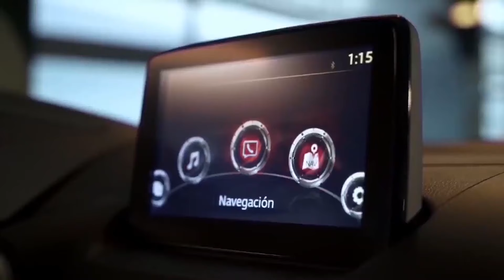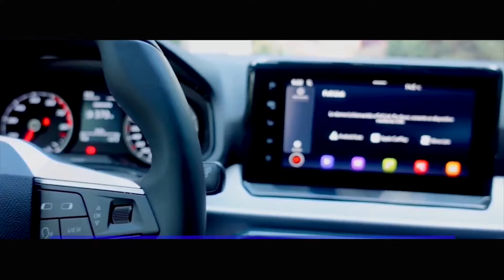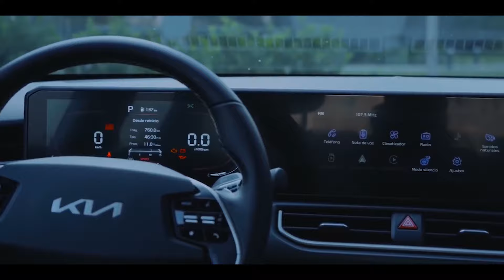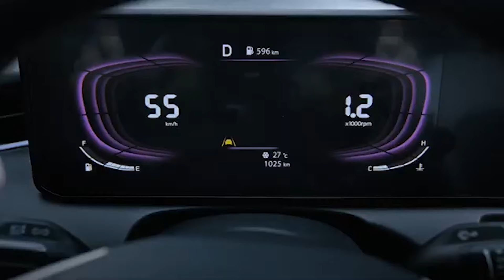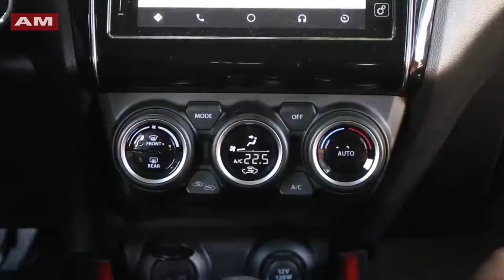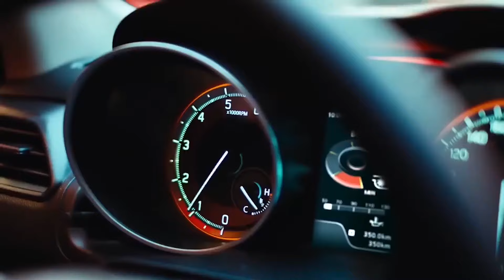LOS MEJORES HATCHBACKS SUBCOMPACTOS DEL 2024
De buen diseño, divertidos, look juvenil, así son los Hatchbacks subcompactos, acompáñanos a ver cuales son los mejores.